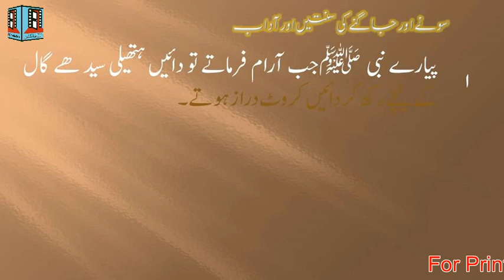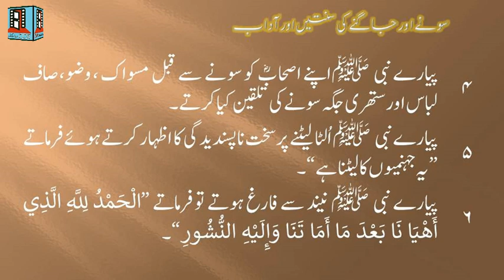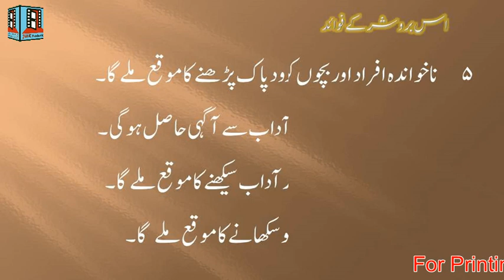Sonay aur Jaagnay Ki Sunnaten Aur Aadab | Ghar Me Aanay Jany Ki Sunnaten Or Aadab